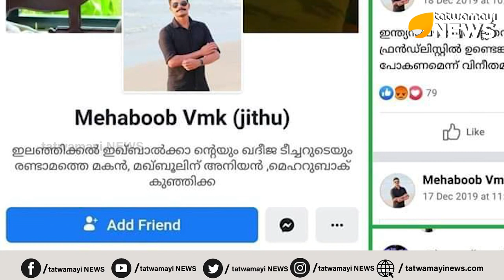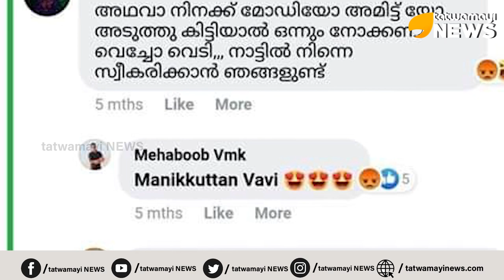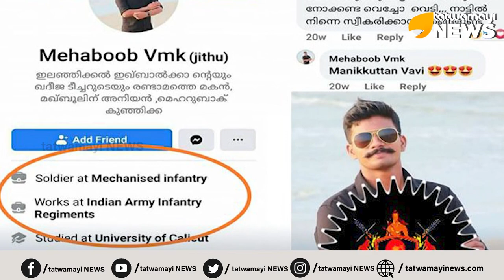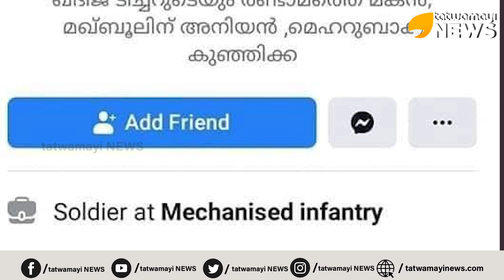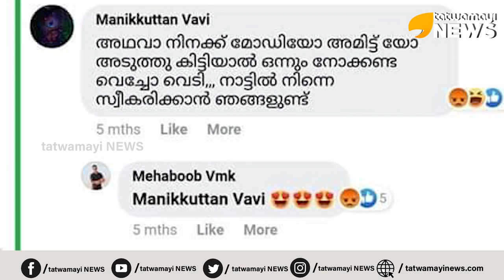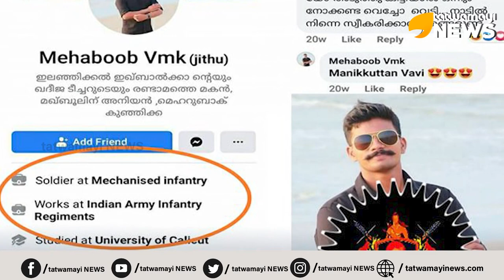രാജ്യദ്രോഹിയായ സൈനികനെ കൈയ്യോടെ പൊക്കി...ഇനി അവൻ അനുഭവിക്കും...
ഫേസ്ബുക്കിലൂടെ രാജ്യ വിരുദ്ധ പോസ്റ്റുമായി സൈനികൻ.ആർമി പോലീസ് ഇവനെ പിടികൂടി...